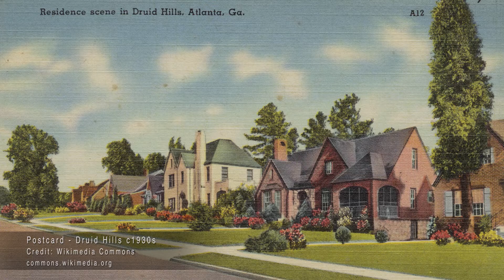The Forever Home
At the intersection of Ponce de Leon Avenue and Oakdale Road sits a grand old home, one of many along that stretch of Ponce. Built for well-heeled Atlantans, many of the homes, including this one, are no longer residences but, unlike most of the grand homes that once lined Ponce, this home is memorialized in granite.  And yes Dorothy, there actually is a place like home, as you’ll see in this week’s Stories of Atlanta.